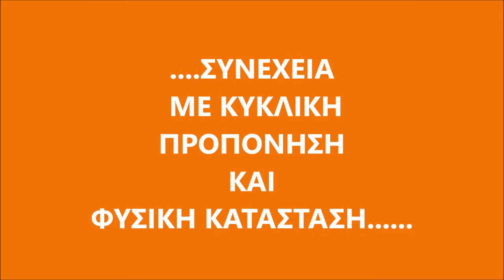ΔΙΕΥΘΥΝΣΗ ΦΥΣΙΚΗΣ ΑΓΩΓΗΣ ΔΡΑΣΤΗΡΙΟΤΗΤΕΣ 2016-17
ΠΡΟΘΕΡΜΑΝΣΗ

Εθνικό Γυμναστήριο Αθηνών «Ι. Φωκιανός»
ΣΧΟΛΙΚΕΣ ΔΡΑΣΤΗΡΙΟΤΗΤΕΣ ΓΙΑ ΔΗΜΟΤΙΚΑ-ΓΥΜΝΑΣΙΑ ΚΑΙ ΛΥΚΕΙΑ
ΠΡΟΓΡΑΜΜΑ ΑΠΟ ΤΗΝ ΔΙΕΥΘΥΝΣΗ ΦΥΣΙΚΗΣ ΑΓΩΓΗΣ ΤΟΥ ΥΠ.Π.Ε.Θ.